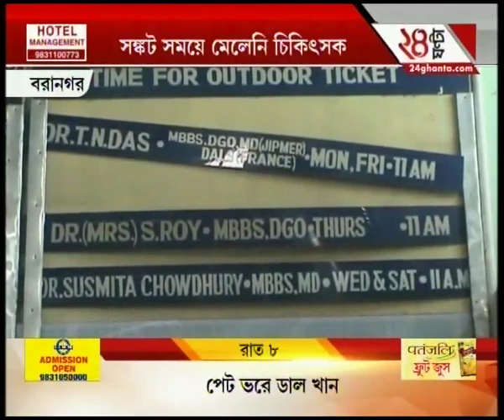Keshari Nath Tripathi, Governor of West Bengal falls down on stage at Gorkisadan, injured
Keshari Nath Tripathi, Governor of West Bengal falls down on stage at Gorkisadan, injured . To satisfy the demands of high-rise favourites of Bengali audiences, Zee 24 Ghanta brings all the latest headlines and news stories.